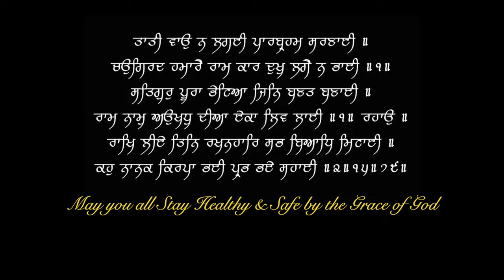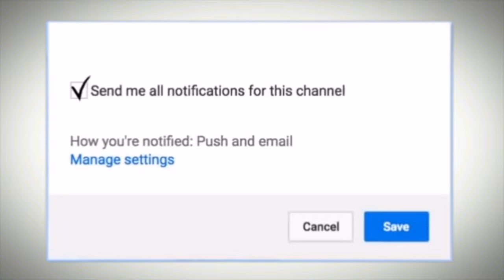Pinching Pain in Chest | Is it a Heart Attack | Dr.Education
* 1 year in Medical ICU.
* 1 year in Emergency & Casualty.
* 3 months each in Surgery, Neurology, Pediatrics and Family medicine.

Thanks & Regards
Dr.PARAMJEET SINGH